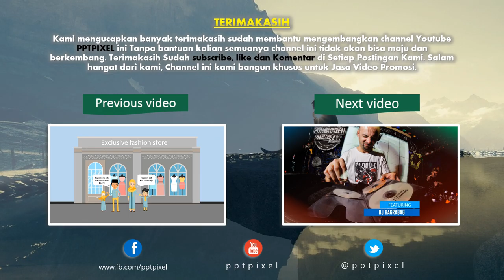085383904419- Jasa pembuatan video promosi/iklan resmi di Kedondong, Negeri Katon, Padang Cermin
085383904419- Jasa pembuatan video promosi/iklan resmi di Kedondong, Negeri Katon, Padang Cermin